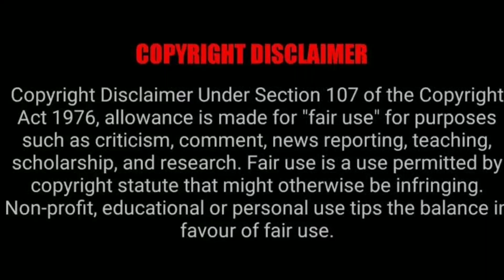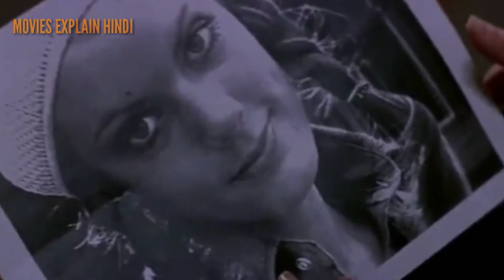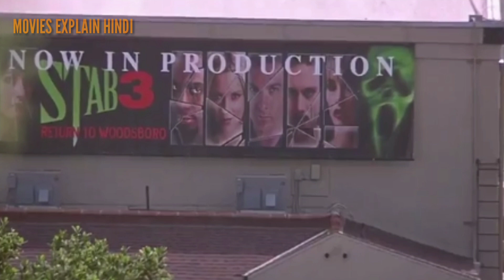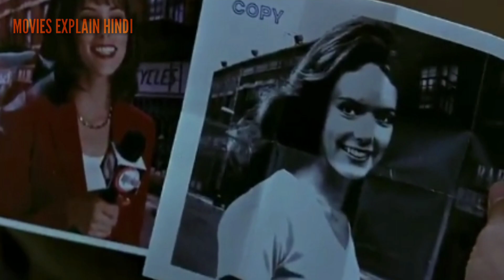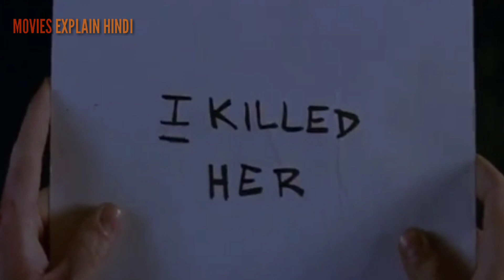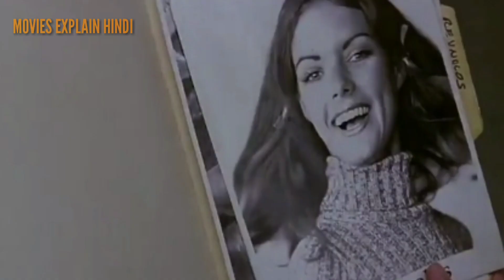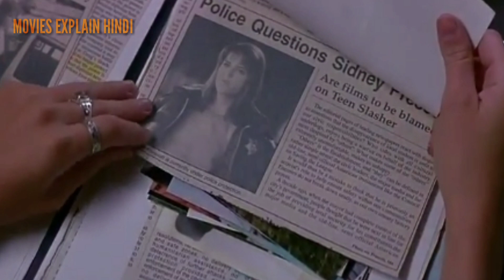Scream series explained in hindi | Scream3 explained in hindi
Scream series explained in hindi
Scream movie explained in hindi
Scream 3 explained in hindi
scream 2 explained in hindi

5.6/10 · IMDb 39% · Rotten Tomatoes 56% · Metacritic

As bodies begin dropping around the set of STAB 3, a movie sequel based on the gruesome Woodsboro killings, Sidney and other survivors are once again drawn into a game of horror movie mayhem.

Initial release: 3 February 2000 (Westwood)

Director: Wes Craven

Box office: 16.18 crores USD

Film series: Scream

If you want to buy something from amazon ,consider using this